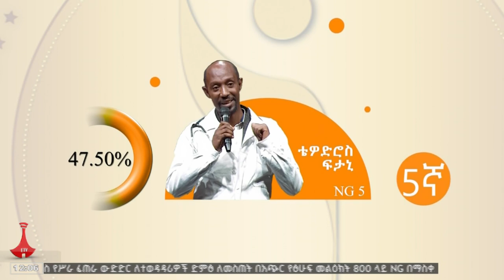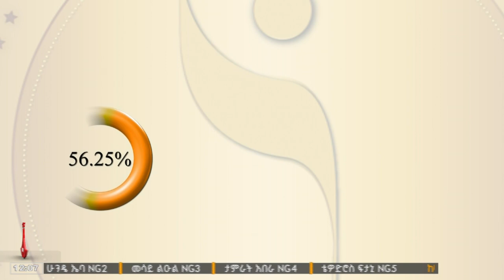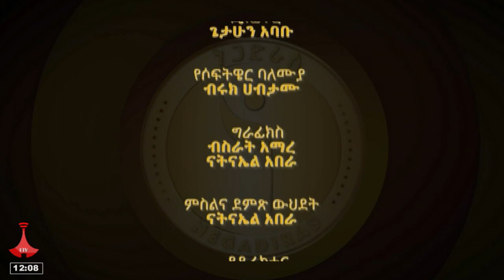ነጋድራስ ምዕራፍ አንድ - ክፍል 1 Etv | Ethiopia | News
ነጋድራስ የስራ ፈጠራ ውድድር:: ምዕራፍ አንድ ክፍል አንድ ሙሉ ፕሮግራም